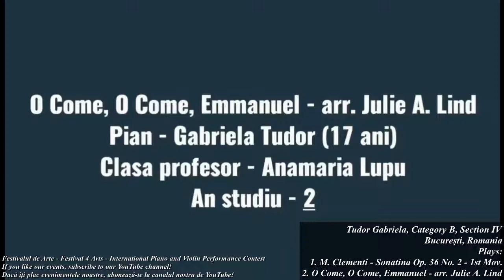Tudor Gabriela, Cat. B, IV - Clementi - Sonatina Op. 36 No. 2 - 1st Mov. & O Come, O Come, Emmanuel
International Piano and Violin Performance Contest, 1st Edition, 2021

Tudor Gabriela, Category B, Section IV
București, Romania

Plays:
1. M. Clementi - Sonatina Op. 36 No. 2 - 1st Mov.
2. O Come, O Come, Emmanuel - arr. Julie A. Lind

The International Piano and Violin Performance Contest of the Festival 4 Arts aims to discover and promote new talents, to stimulate young people to dedicate their free time to manifesting their talent, cultivating universal values expressed through music, but also to encourage the public to appreciate the sound of these instruments and to increase children’s desire to play them. In the same spirit of promoting these musical instruments, the competition is open to adults who want to compete as to assert their talent using this opportunity, as well.